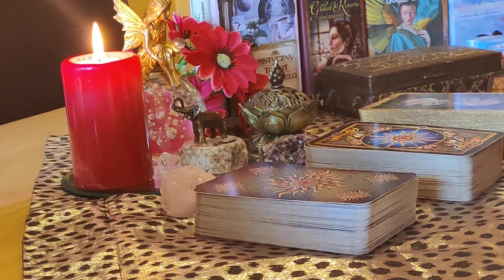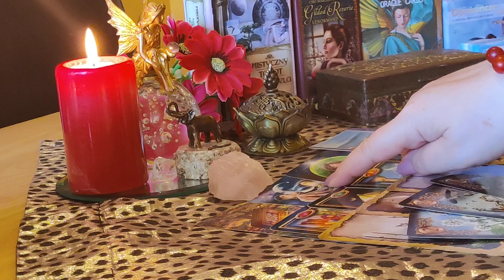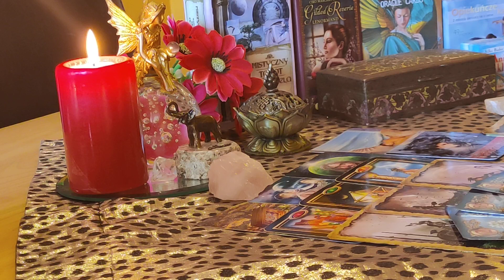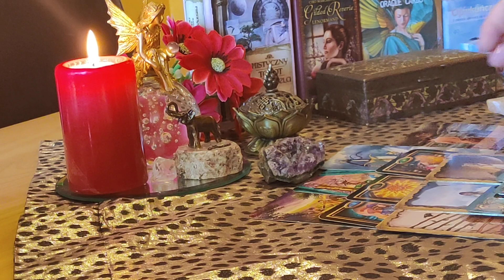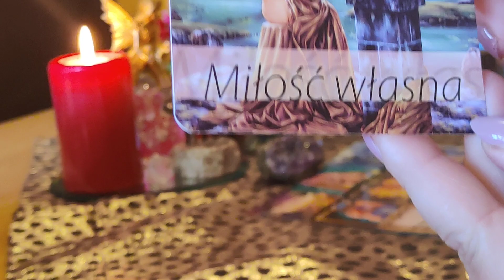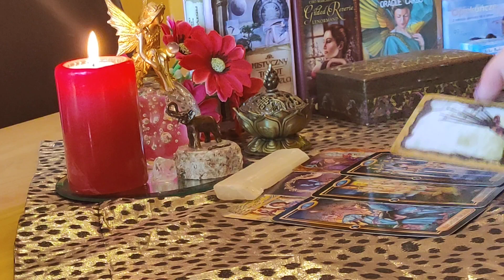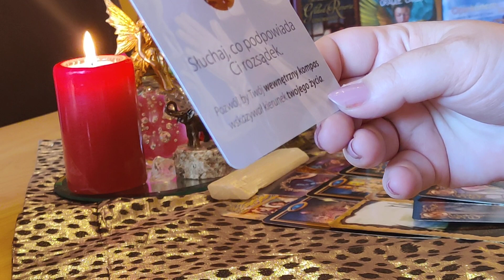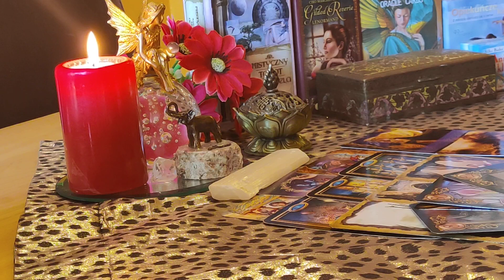PROGNOZA NA CZERWIEC 2021 💐🌼🌹 CO W MIŁOŚCI, FINANSACH W ZDROWIU, KARTY RADY - WYBIERZ KAMIEŃ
Zestaw 1 Różowy Kwarc  02.40
Zestaw 2 Fioletowy Agat  09:00
Zestaw 2 Biały Selenit      15:02

Witam !

Dziękuje za zaufanie i przedstawiam swoje usługi:

Do każdej wróżby potrzebuje imię oraz datę urodzenia.

Prywatne pytania cena  10 zł do 3 pytań odpowiadam pisemnie w mailu od 3 pytań powyżej przesyłam odp. w formie filmu prywatnego dostępny tylko dla Państwa drogą mailową, w przeciagu 48h.

Wykonuję również rytuały na miłość, przyciągnięcie pieniądzy oraz zdrowie bądż indywidualne na życzenie klientów 15zł ( nie wykonuję spętań tylko dobra biała magia dla Was Kochani.)

Horoskop na jeden rok to koszt 100 zł na dwa lata 150 zł.
W Horoskopach zamieszczam informacje takie jak uczucia, podróże, zdrowie i finanse oraz ostrzeżenia.

Wróżby przez telefon posiadam nr.stacjonarny /messenger/WhatsApp  60min. - 100 zł, bądż 30 min. 50 zł.
Mój Facebook Monika Fortuna zapraszam serdecznie.

Oto moje dane jak się Pan (i) zdecyduje to proszę o przelew z dopiskiem Darowizna.

Informacje do przelewu:

Monika Cieślak

Bank Millennium S.A.  ul. Stanisława Żaryna 2A, 02-593 Warszawa

Kod SWIFT banku: BIGBPLPW

EURO 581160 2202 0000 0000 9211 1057

Pozdrawiam serdecznie

Wróżka  Fortuna